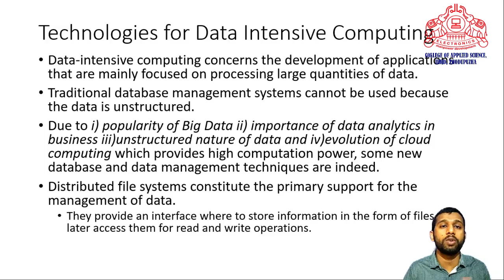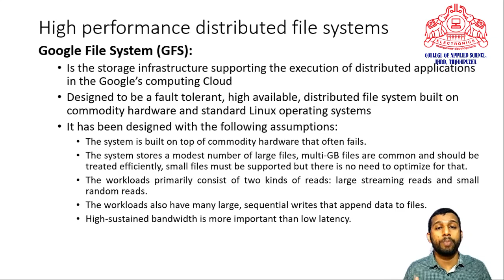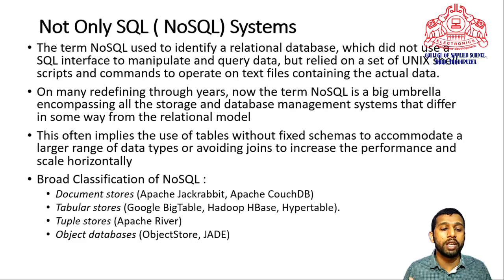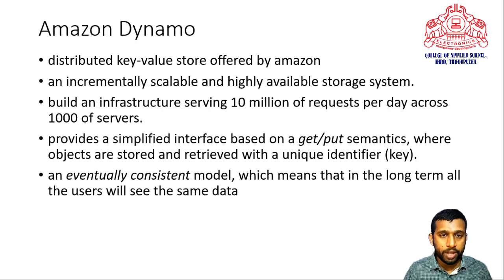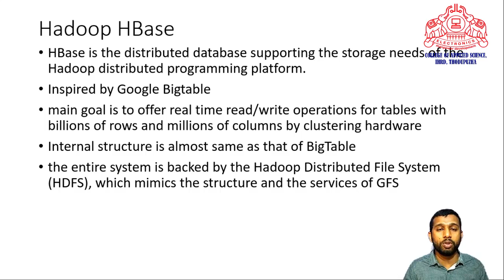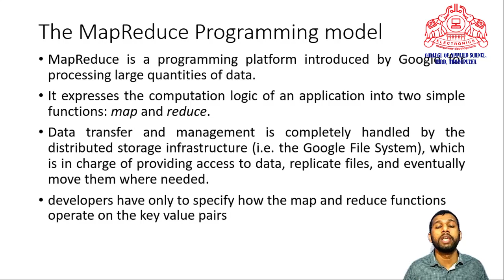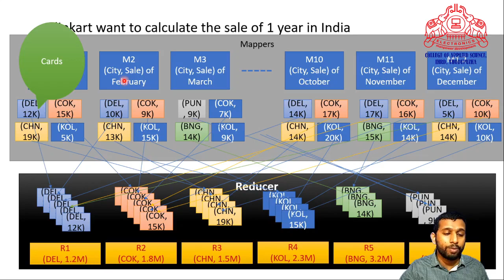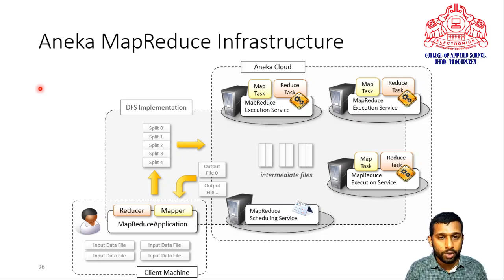Data Intensive Computing Technology- SHARAFUDHEEN K A